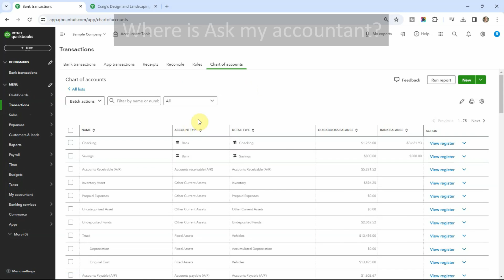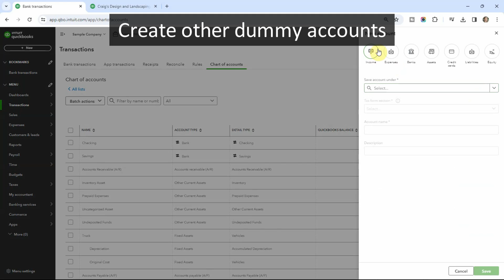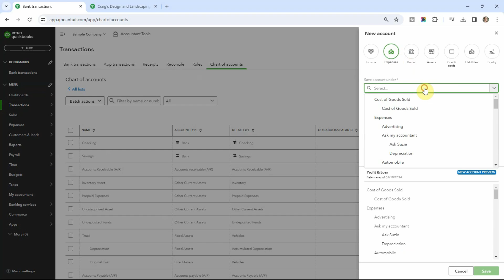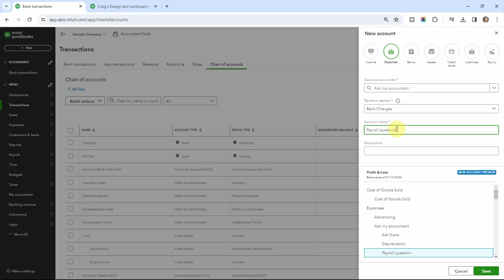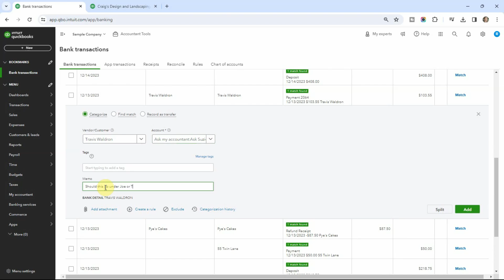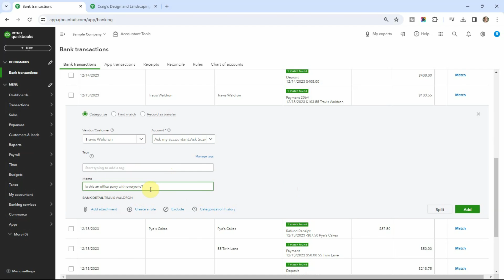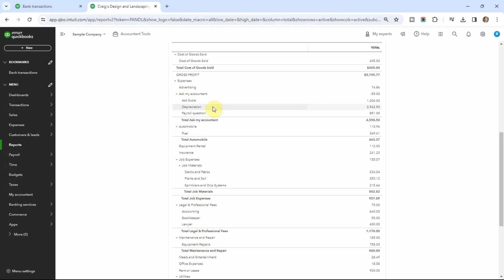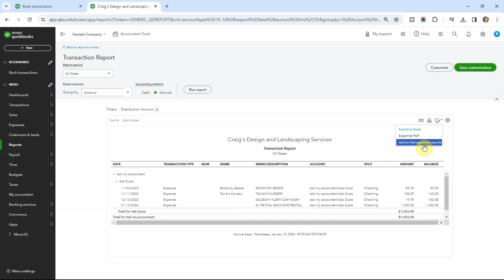How I use "Ask My Accountant" to be more productive in QuickBooks Online (for bookkeepers)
How to use "Ask my accountant" as a bookkeeper using QuickBooks Online. The main benefit to using Ask My Accountant in QuickBooks is that you’re able to reconcile the bank transactions without having them perfectly sorted. You can organize your questions and flag transactions with the goal of correctly categorizing everything. I go into QuickBooks Online to show you how to create Ask My Accountant and subaccounts, how to put things into that account, and how to send a list to your bookkeeping client.

Tax Biz free workshop: Bookkeepers.com no longer offers this class!